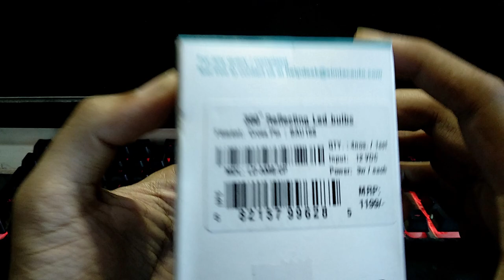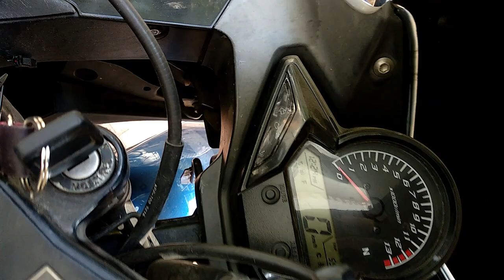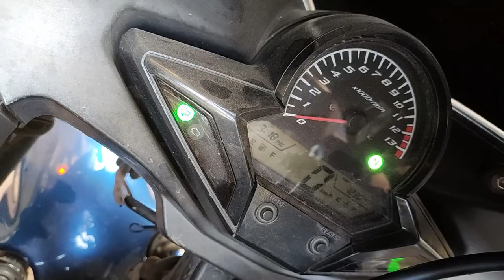How to Install Plug n Play SIMTAC FLASHER on CBR 150R/250R (HAZARD FLASHER) #2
in this video we will be installing Simtac LED lights and Plug N Play Flasher